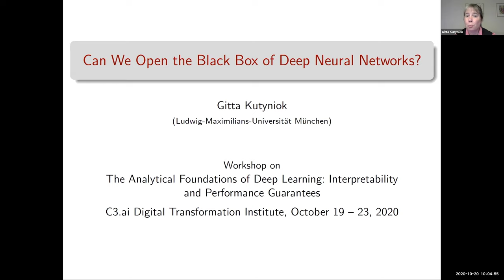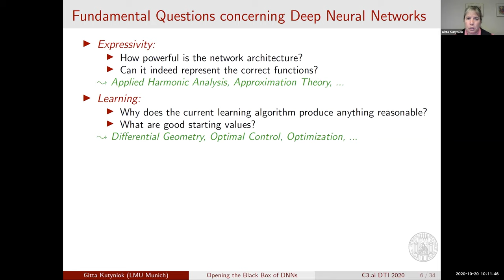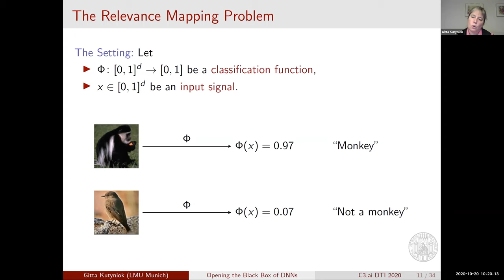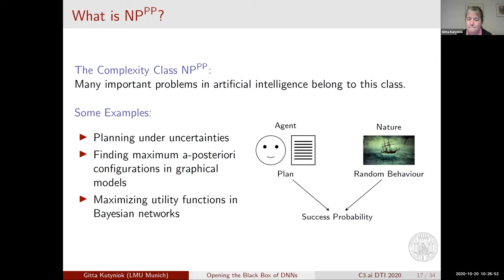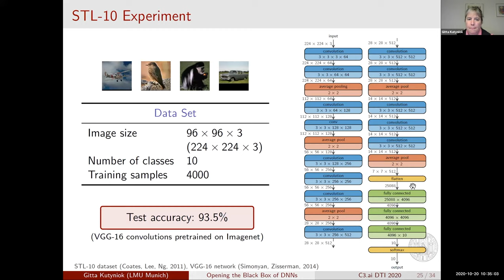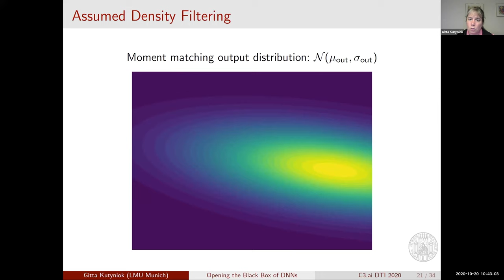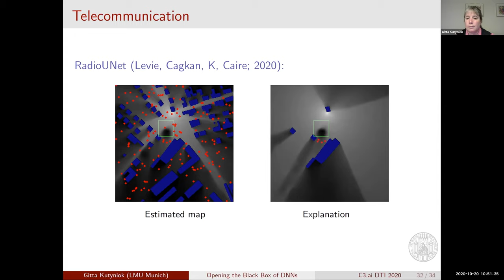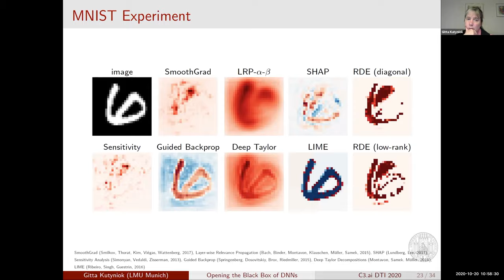Can We Open the Black Box of Deep Neural Networks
ABSTRACT: In this talk, we provide a theoretical framework for interpreting neural network decisions by formalizing the problem in a rate-distortion framework. The solver of the associated optimization, which we coin Rate-Distortion Explanation (RDE), is then accessible to a mathematical analysis. We will discuss theoretical results as well as present numerical experiments showing that our algorithmic approach outperforms established methods, in particular, for sparse explanations of neural network decisions.

SPEAKER: Gitta Kutyniok has a Chair for Mathematical Foundations of Artificial Intelligence at the Ludwig-Maximilians Universität München. Her research interests are in applied harmonic analysis, compressed sensing, high-dimensional data analysis, imaging science, inverse problems, machine learning, numerical mathematics, partial differential equations, and applications to life sciences and telecommunication. She is the recipient of numerous awards, including the Research Prize of Gießen, a Heisenberg-Fellowship, the von Kaven Prize by the DFG, and an Einstein Chair. She is a member of the Berlin-Brandenburg Academy of Sciences and Humanities, a SIAM Fellow, and an IEEE Senior Member and was Chair of the SIAM Activity Group on Imaging Sciences and Scientific Director of the graduate school BIMoS at TU Berlin and is currently Co-Chair of the first SIAM conference on Mathematics of Data Science and Chair of the GAMM Activity Groups on Mathematical Signal- and Image Processing and Computational and Mathematical Methods in Data Science.